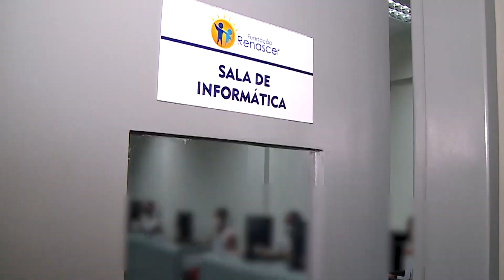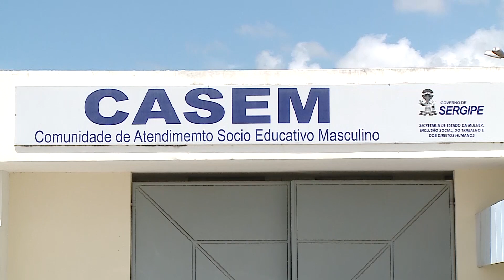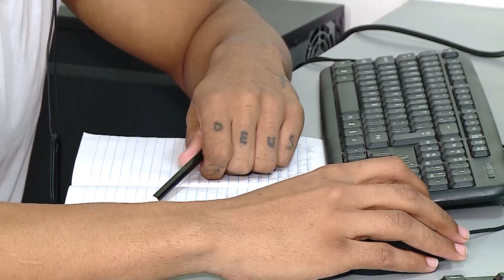Em Sergipe, adolescente infrator participa de curso profissionalizante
Adolescentes infratores que cumprem medidas sócioeducativas em Sergipe, estão ocupando bem o tempo de internação. Todos participam de cursos profissionalizantes. São contratados como jovens aprendizes e deixam para trás um passado de rebeliões e conflitos com a Justiça.

Reportagem de Cleverton Macedo e Sidiclei Sales